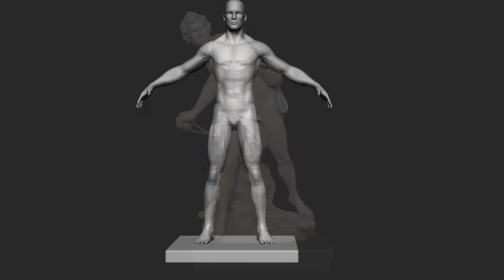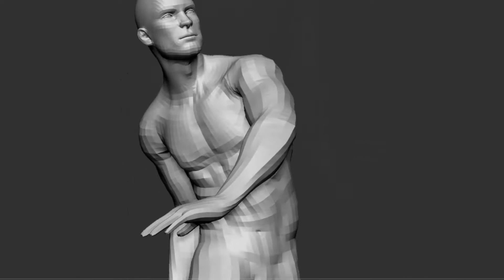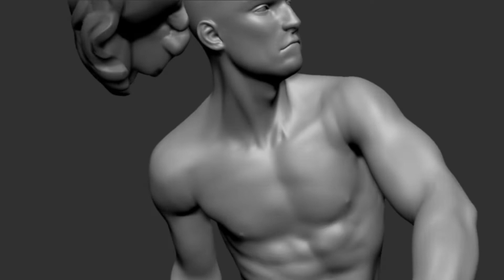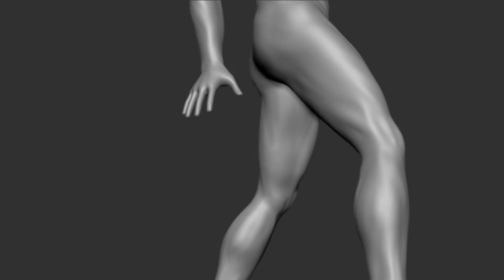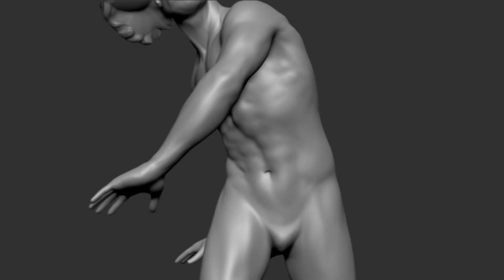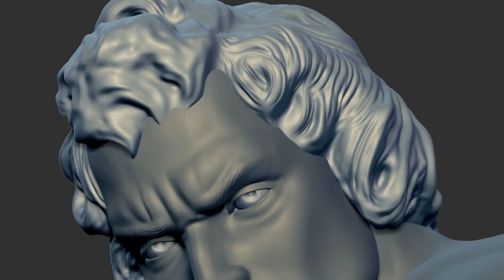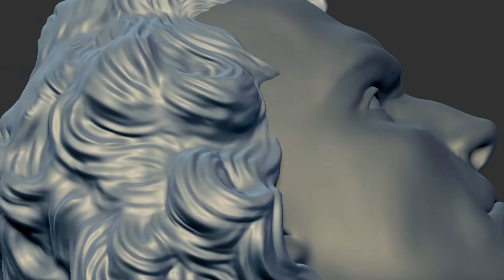David digital sculpture time lapse.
David.
This is the great Sculpture of Lorenzo Bernini's David ). it was my long time wish list to re sculpt the great Sculpture. .I always amazed to look at it, the anatomy is so awesome and the secondary from's are so beautiful same time very simply presented. it was very enjoyable to dive down with the pure sculpture.